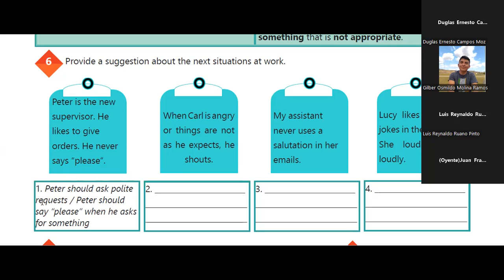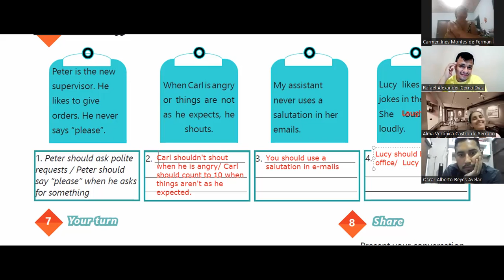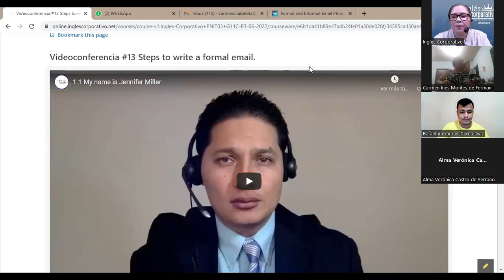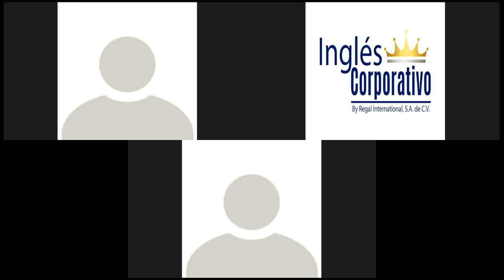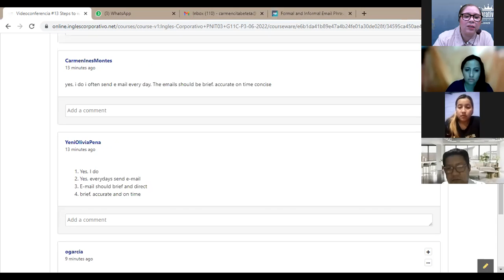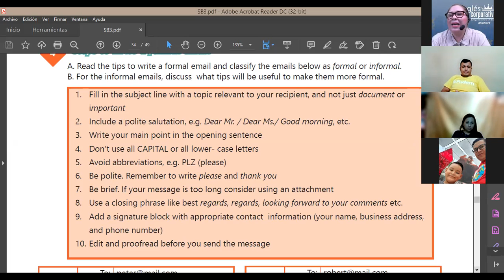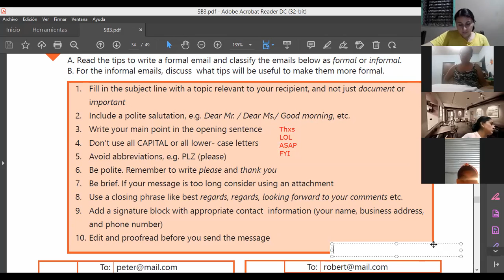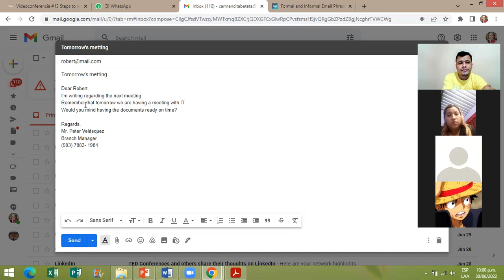Ingles Corporativo-30-06-2022-Steps to write a formal e-mail